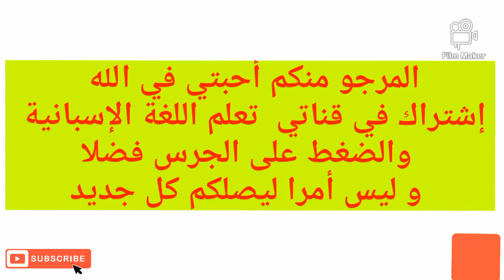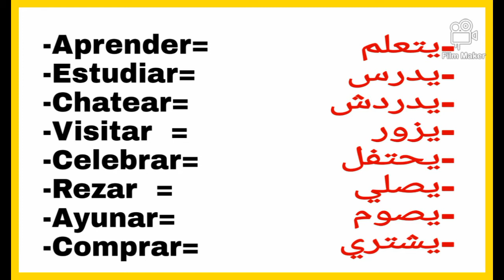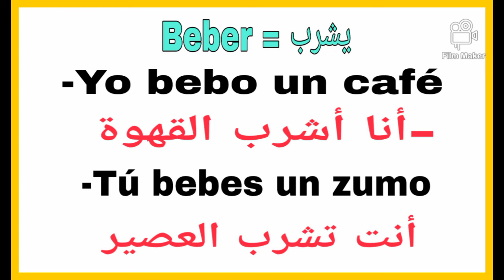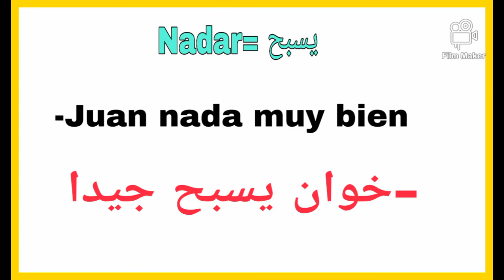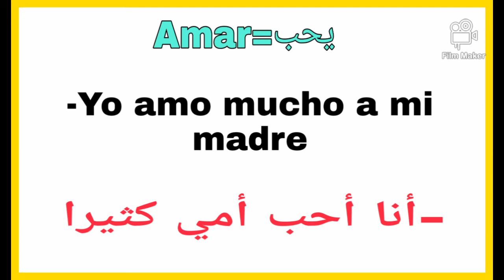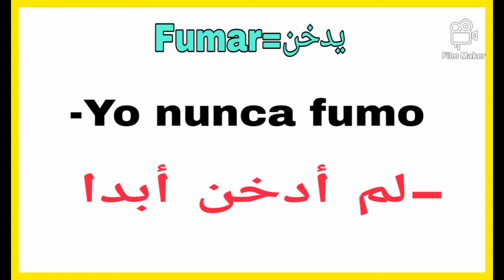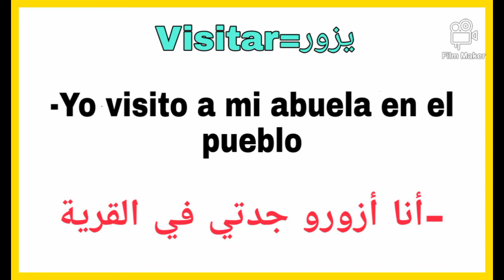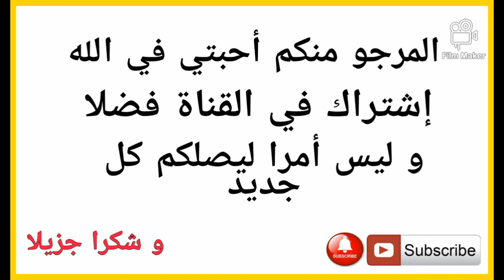الأكثر استعمالا في الإسبانية#تعلم اللغة الإسبانية#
تعلم اللغة الإسبانية ، تعلم الإسبانية بدون معلم بالتعلم الذاتي ، تعلم الإسبانية محادثة صوتية ، تعلم الإسبانية من الصفر للمبتدئين والمحترفين ، تعلم الإسبانية في وقت قياسي بضعة أيام ، تعلم اللغة الإسبانية من اليوتيوب و والأفلام والمسلسلات بالإسبانية ، استعمال الكلمات الدلالية في اللغة الإسبانية ،